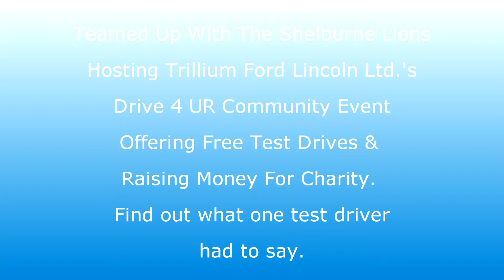Trillium Ford Lincoln Ltd's Drive 4UR Community Event 2016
Trillium Ford Lincoln Ltd's Drive 4UR Community Event teamed up the Shelburne Lions Club during Pickin In The Park 2016 to provide FREE test drives on a number of their vehicles & raising money for Charity. Find out what one test driver had to say!